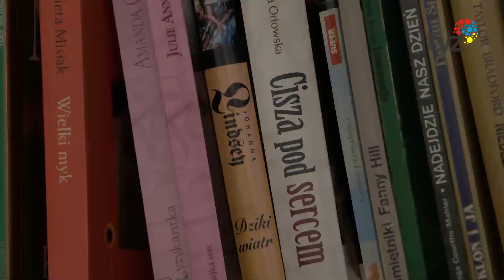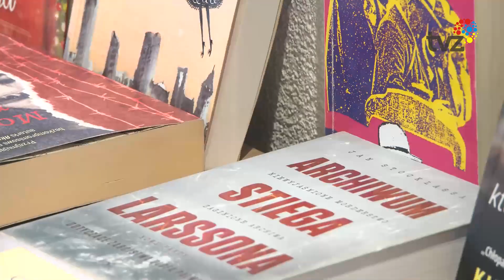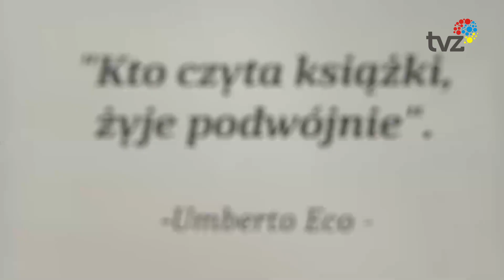II WYMIANA KSIĄŻEK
W Centrum Usług Społecznych odbyła się druga edycja Wymiany Książkowej. Wydarzenie to było dobrą okazją do oddania przeczytanych książek oraz uzupełnienia swojej domowej biblioteczki w nowe pozycje książkowe.